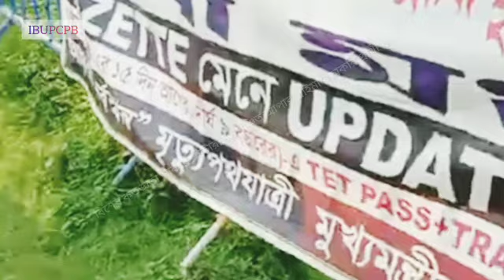Upper Primary Latest News Update Today|WB Upper Primary Latest News#extraguidewithtutorial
# বিশেষ কৃতজ্ঞতা : ইন্টারভিউ বঞ্চিত আপার প্রাইমারি চাকরি প্রার্থী বৃন্দ ও সামাজিক গণমাধ্যম।

THANKS